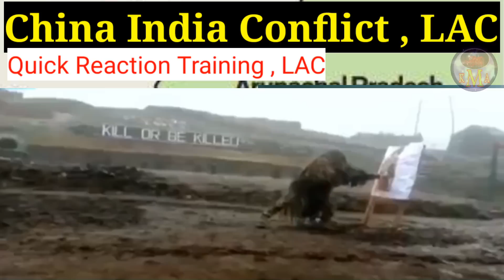LAC भारत चिन बिबाद | तेजपुराव IAF दावहानि अभ्यास | PAKUSTAN TALIBAN CLASH IN DURANT LINE | K9 in LAC